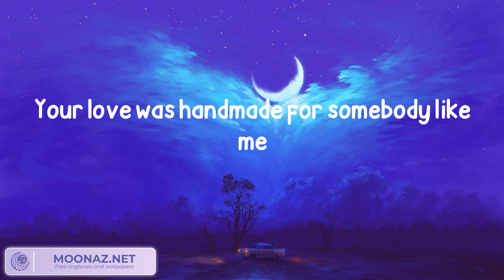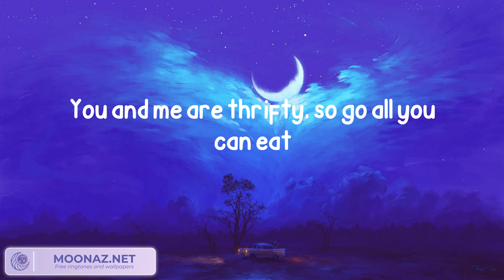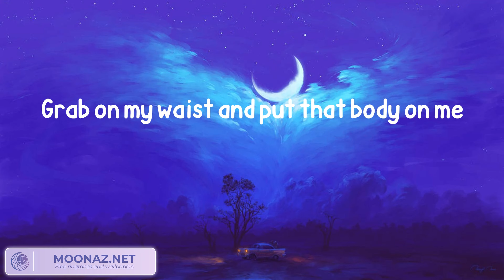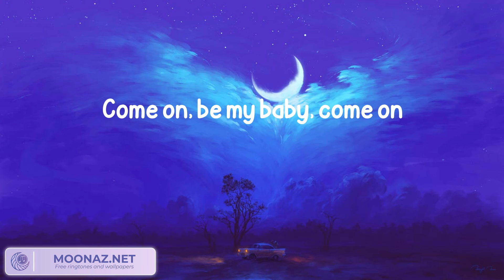Ed Sheeran - Shape of You (Lyrics)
Oh—I—oh—I—oh—I—oh—I
I'm in love with your body
Oh—I—oh—I—oh—I—oh—I